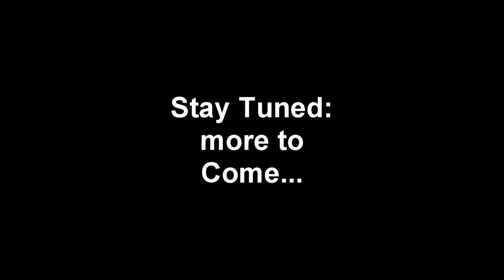THE DIFFERENCE BETWEEN LEGAL AND MORAL JUSTICE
There is more than one type of justice. And unfortunately what we get is legal justice. Which means that when someone makes up a law, no matter how .

Theories of natural law and positivism explained.

Subject : Philosophy Paper : Ethics 1.

To register for the 2017 course, visit PART ONE: THE MORAL SIDE OF MURDER If you had to choose .

An explication of the common distinction drawn between ethics and morality and the use of these terms in the discipline of philosophy. Information for this video .